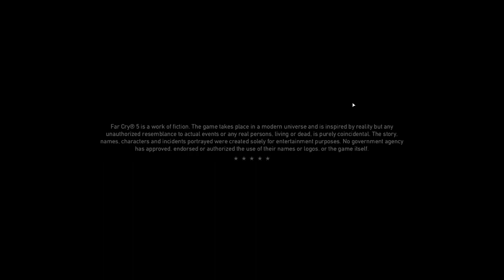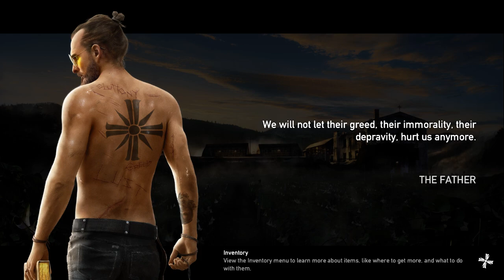Far Cry 5 _Free Roam_Side Missions_ Game-play_PC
Far-cry 5 Game play Free-roam with side mission, # Fairy Mission.
...Pc  Spec
HP Compaq Elite 8100 CMT PC
Processor  :  Intel i5 650  @3.20ghz 3.33GHz
Ram            :  8Gb
GPU            :  Gigabyte NVIDIA GTX 1650